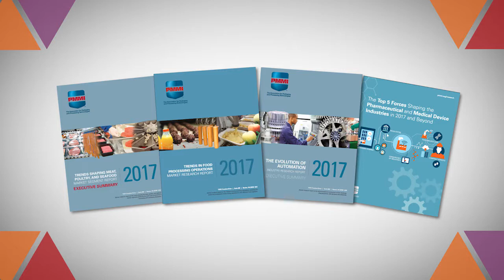2017 PMMI Chairman's Report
PMMI Chairman Paul Irvine delivered the Chairman's Report at this year's Annual Meeting outlining PMMI's record-breaking achievements over the course of this year - and looking ahead to 2018!